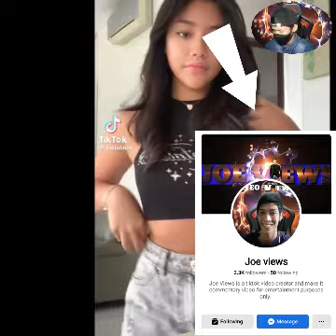SUPER FREAKY GIRL DANCE CHALLENGE